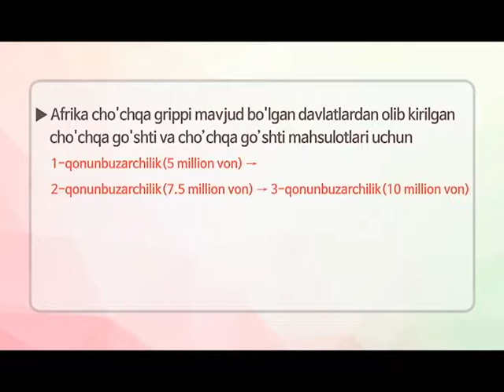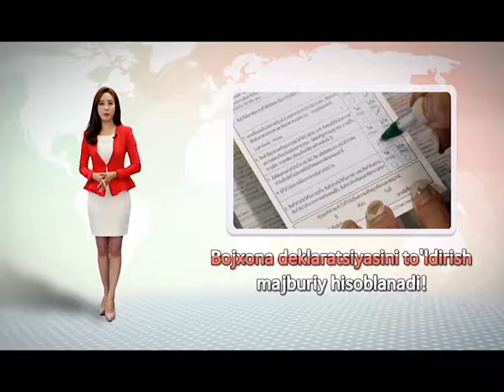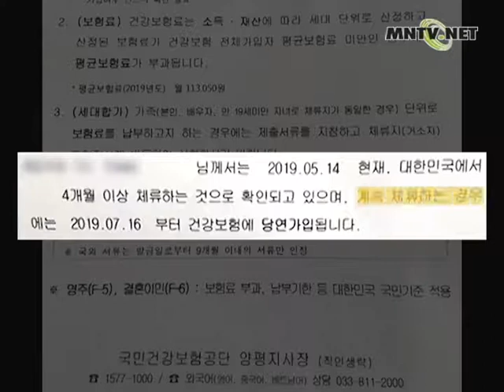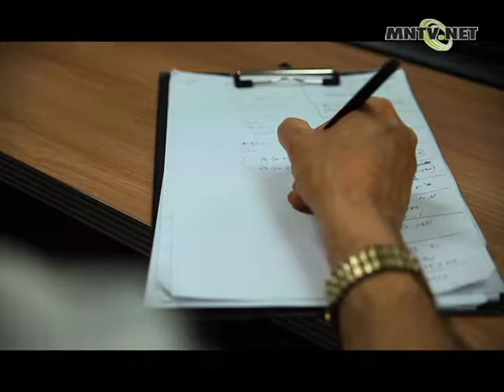[이주민방송MNTV]Immigrantlar salomatlik sug’urtasiga albatta a’zo bo’lish kerak, korxona orqali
[Immigrantlar salomatlik sug’urtasiga albatta a’zo bo’lish kerak, korxona orqali a’zo bo’lish esa qiyin]

Muhojirlar mamlakatda 6oydan ziyod istimoqmad qilsa, salomatlik sug’urtasining albatta a’zo bo’lish kerak degan qonun kuchga kirganiga 2oydan oshdi. Amalda juda ko’p muhojirlar salomatlik sug’urtasiga a’zo bo’lgan bo’lsada, hanuz korxona tomonidan a’zo qilib berish  quyinligichi qolayotgani hozirgi kunda ayni haqiqatdir.